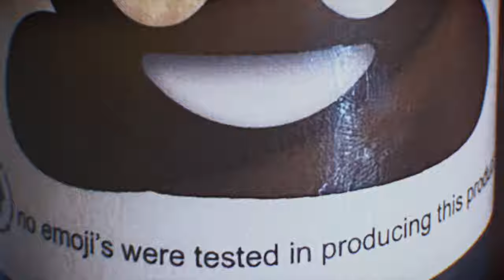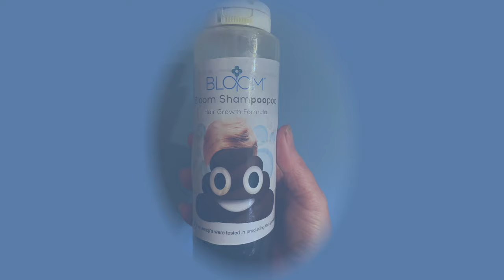Introducing Bloom Shampoopoo: From Flush to Lush!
You’ve seen how great Bloom is for growing grass –So we got to thinking, what could this do for HAIR? Introducing Bloom Shampoopoo, the first Class Exceptional Quality Hair growth formula. Putting the sham - and the poo - in shampoo!